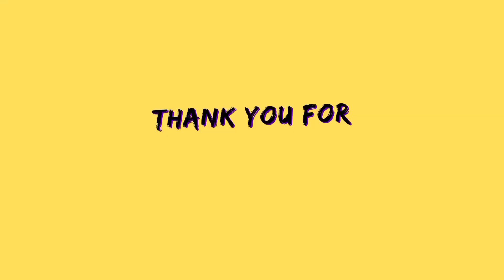DRAFT: This is how most children played before introduction of smartphone games.Did you play this?